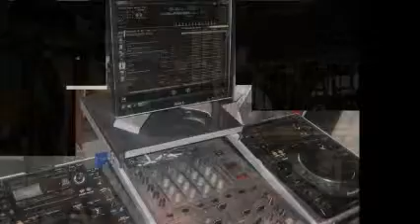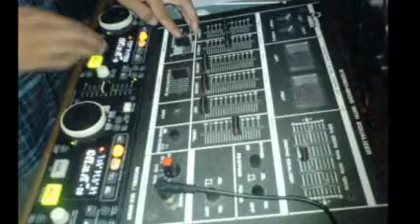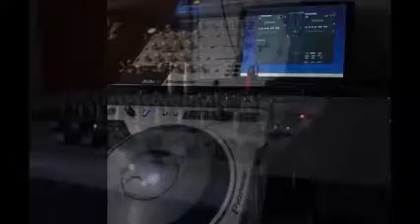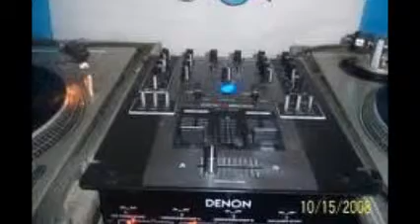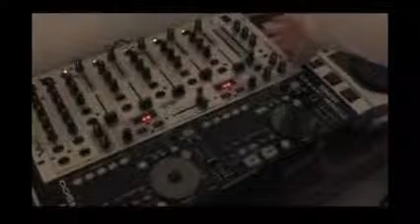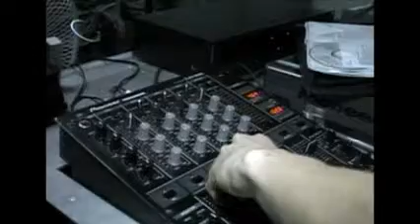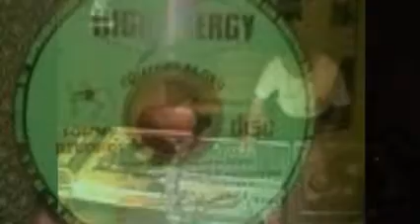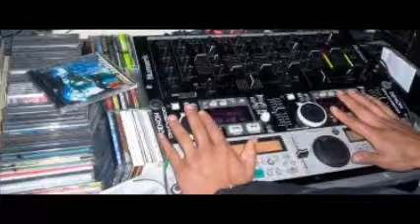HIGH ENERGY REMEMBER YESTERDAY MIXES BY DISK JOCKEY GEORGES FLASHBACK FOUR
SESION D MUSIK CONTINUA CON LO MEJOR DEL HIGH ENERGY EN VINYL